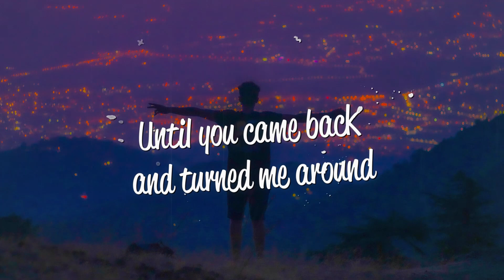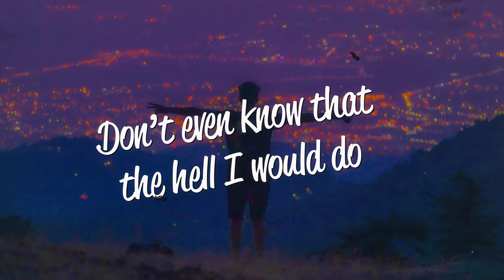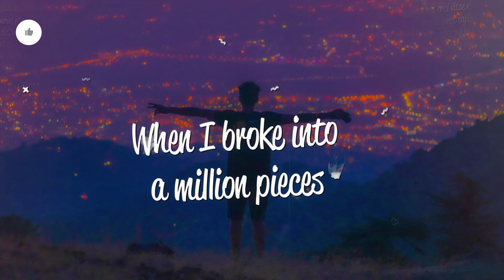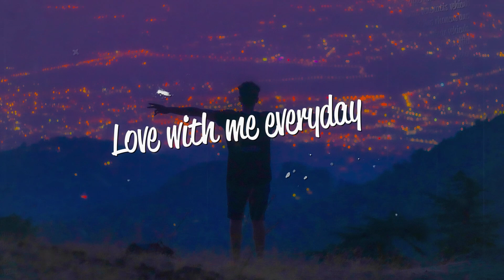Utope, Misero, Joey Busse - Feel Love (Lyrics)